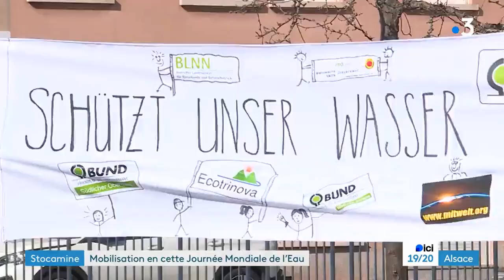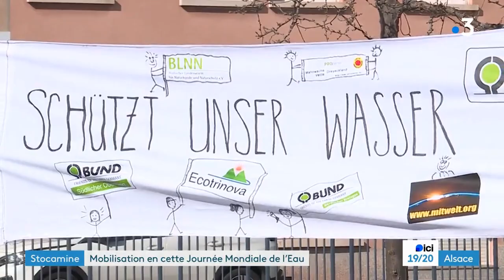Mobilisation Destocamine pour la Journée Mondiale de l'Eau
Mobilisation pour la Journée Mondiale de l'Eau contre le confinement des 42000 tonnes de déchets toxiques de Stocamine, à l'appel du collectif Destocamine.
Extrait du Journal de FR3 Alsace du 22 mars 2024.